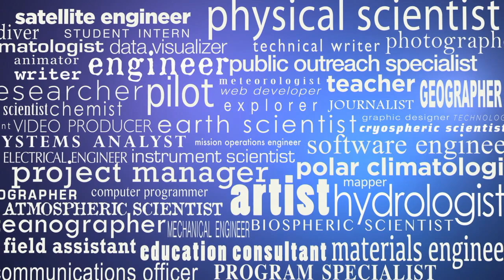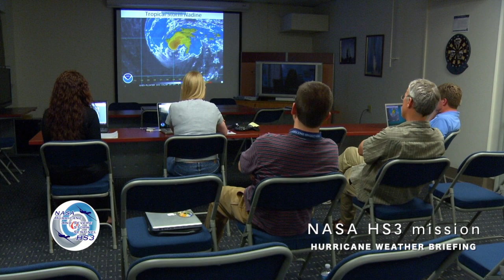Earth Science Week: Career Spotlights: Janel Thomas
A short video profile of Janel Thomas. She was a member of NASA's Genesis and Rapid Intensification Processes (GRIP) field campaign in 2010 where she operated the dropsonde instrument onboard NASA's DC-8 aircraft. She was a part of four successful missions into Hurricane Earl during late August and early September, 2010. Her research extends from the GRIP project where she is investigating the rapid intensification of tropical cyclones and the dynamic processes involved. She is currently forecasting for the NASA Hurricane and Severe Sentinel (HS3) Mission.

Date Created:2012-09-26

Center:GSFC

Secondary Creator Credit: Ryan Fitzgibbons, Dalia Kirschbaum, Walt Feimer, Chris Meaney, Janel Thomas, Jane Peterson, Chris Smith, Katie Lewis

Location:Goddard Space Flight Center

Photographer:Ryan Fitzgibbons, Robert Andreoli